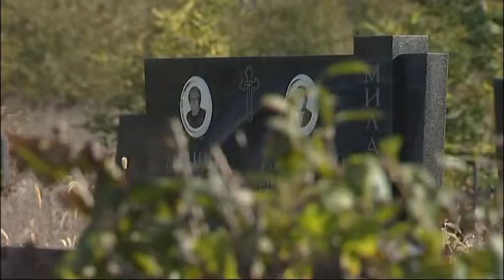belami.rs - Vrezinsko groblje